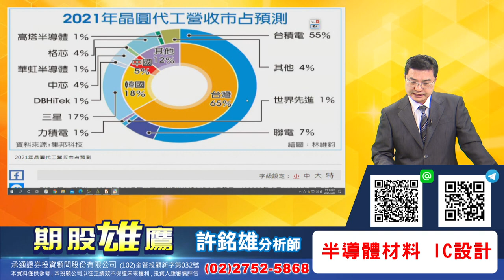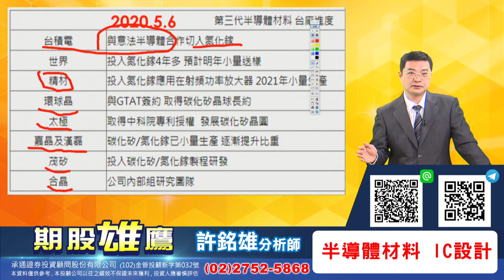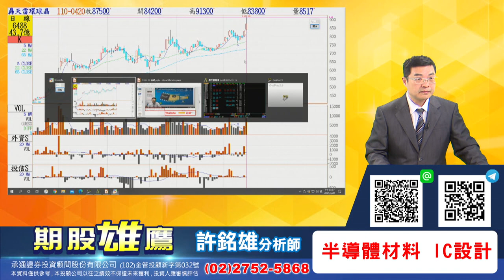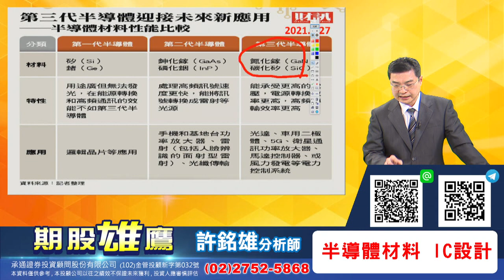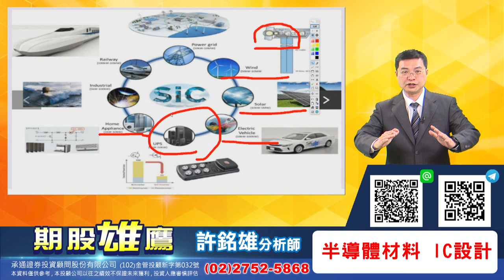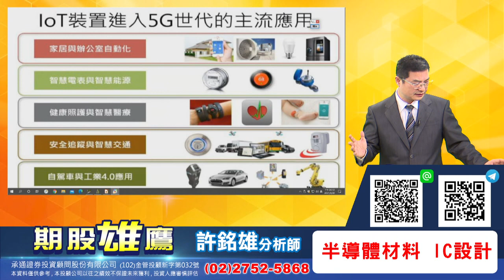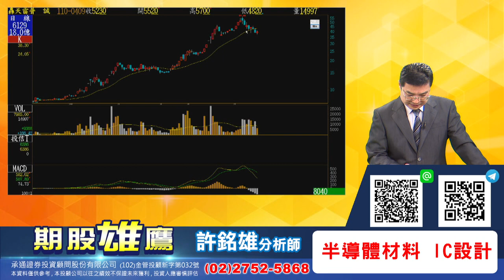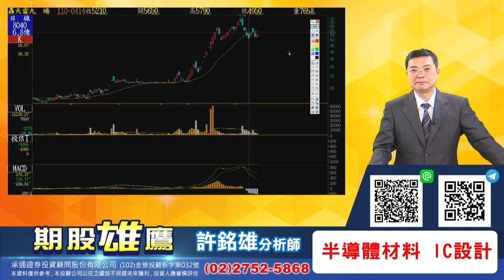20210420 許銘雄 股期雄鷹